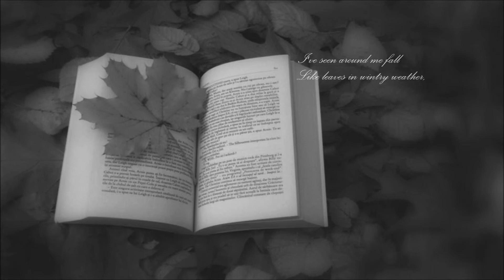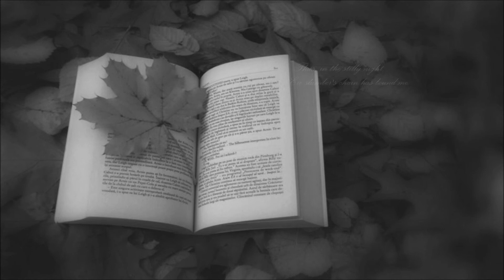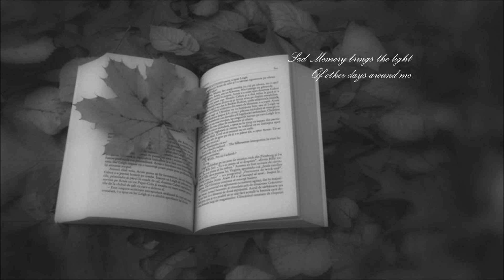Vannvidd ~ Dead Poem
Artist: Vannvidd
Track: Dead Poem
Album: Vannvidd - Vinterriket
Country of origin:France
Genre: Ambient Black Metal

Poem: ''The Light of Other Days'' by Thomas Moore

Oft, in the stilly night,
         Ere slumber's chain has bound me,
Fond Memory brings the light
         Of other days around me:
         The smiles, the tears
         Of boyhood's years,
         The words of love then spoken;
         The eyes that shone,
         Now dimm'd and gone,
         The cheerful hearts now broken!
Thus, in the stilly night,
Sad Memory brings the light

When I remember all
         The friends, so link'd together,
I've seen around me fall
         Like leaves in wintry weather,
         I feel like one
         Who treads alone
         Some banquet-hall deserted,
         Whose lights are fled,
         Whose garlands dead,
         And all but he departed!